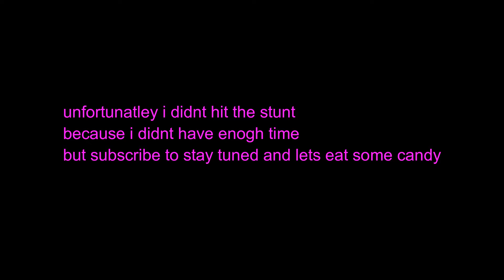episode 1 of a new series called stunt spot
and lets eat some candy